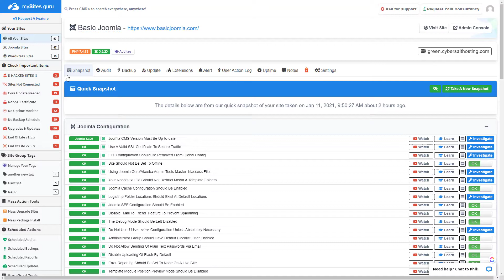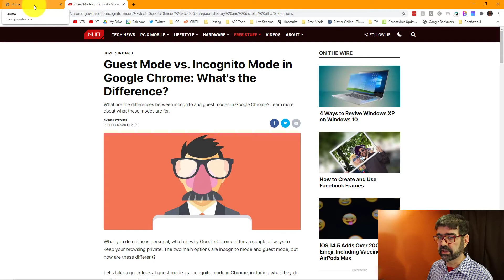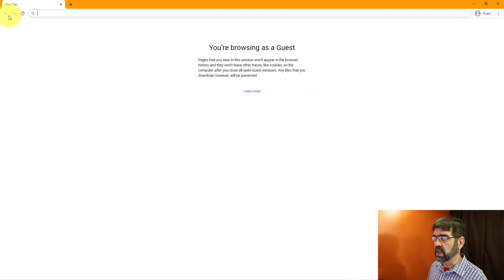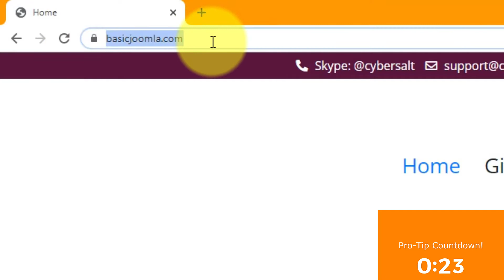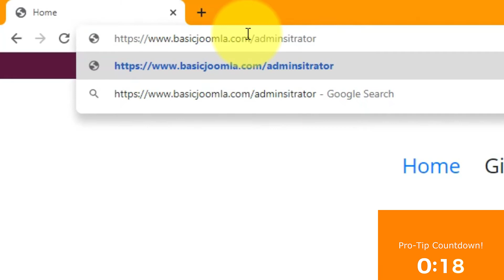What is Chrome Guest Mode and How to Use It - 🛠 MM #177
Guest Mode in Google Chrome has more uses than just for letting guests use your computer.

In this video we'll see how to use Guest Mode in Chrome in a couple of different ways.